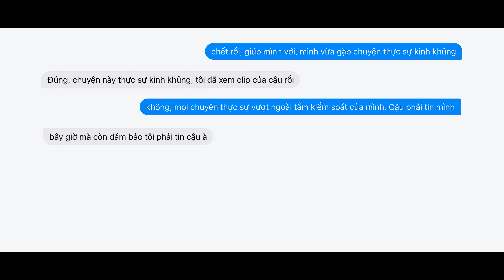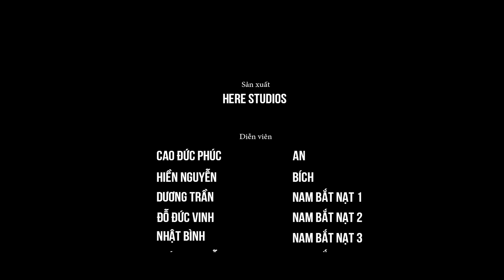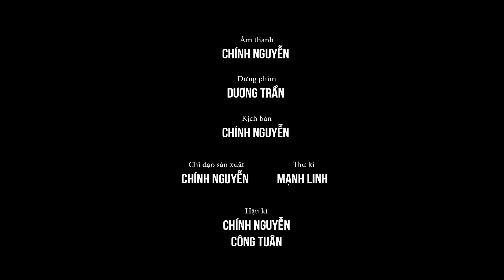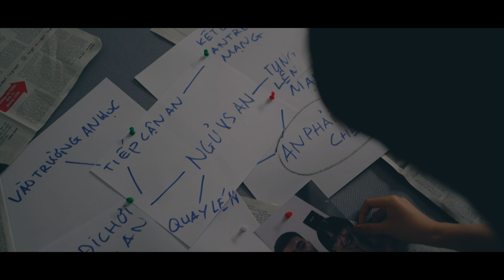Silent love ( A short film by HERE Studios)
Tóm tắt nội dung phim:
An, một cậu học sinh trầm tính và luôn bị các bạn bắt nạt. Tình cờ một ngày An gặp một cô gái trên mạng xã hội Facebook và hai người nói chuyện qua lại rồi bắt đầu chia sẻ những câu chuyện thường ngày. Cho tới một hôm khi Bích xuất hiện, Bích khiến An tìm thấy được tình yêu và niềm tin hơn với cuộc sống. Nhưng mọi chuyện đều ngoài tưởng tượng của An. Khi Bích lại là người yêu cũ của Tùng một người bạn đã qua đời do sự vô tình của An. Để trả thù cho Tùng Bích đã lên kế hoạch để hãm hại An.Hãy theo dõi bộ phim để biết được cái kết.

Từng lượt Like và Share của các bạn là nguồn động lực vô cùng lớn để nhóm có thể cho ra những sản phẩm ngày một chất lượng hơn nữa.

Diễn Viên (Actors) : Đức Phúc, Hiền Nguyễn, Thanh Tùng

Và các diễn viên khác : Quốc Dương, Đức Vinh, Bình Nhật.

Đạo diễn : Dương Trần.

Sản xuất : Chính Nguyễn.

Quay phim : Dương Trần, Công Tuân

Âm thanh : Dương Trần, Chính Nguyễn

Ánh sáng : Công Tuân.

Bối cảnh : Bình Nhật.

Hậu kì : Dương Trần, Công Tuân.

Thư kí trường quay : Linh Nguyễn.

XIN CHÂN THÀNH CẢM ƠN :

Giáo viên hướng dẫn Huy Nguyễn

Cũng như mọi sự giúp đỡ, hỗ trợ cho ekip từ các đối tác đã tạo điều kiệu cho nhóm hoàn thành bộ phim này.

HERE Studios